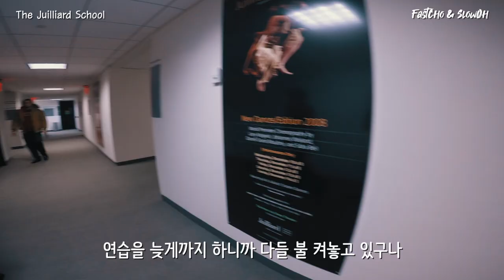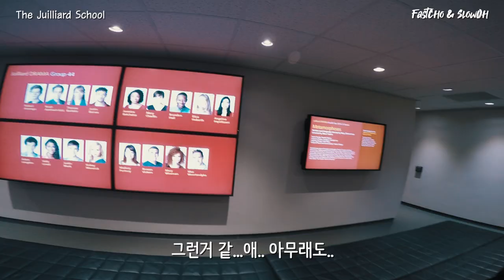[NY5] 줄리어드생과 밤에 줄리어드 몰래 잠입하기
안녕하세요
뉴욕에 방문했을 때 줄리어드 스쿨에 잠깐이나마 들어가볼 기회가 있었습니다
역시 최고의 학교 답게 늦은 시간까지 열심히 연주 중인 학생들이 많네요
이런 학교를 구경해보는 것도 좋은 경험인 것 같아요
저도 미국에서 공부해보면 참 좋았을텐데 부럽네요